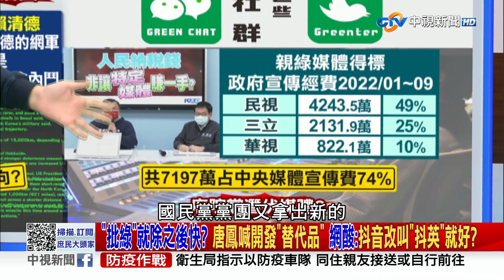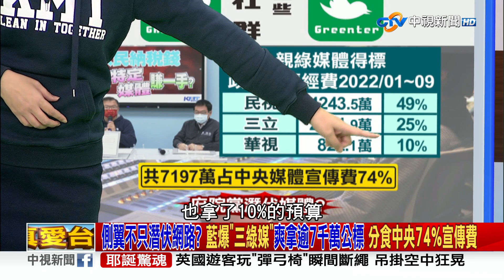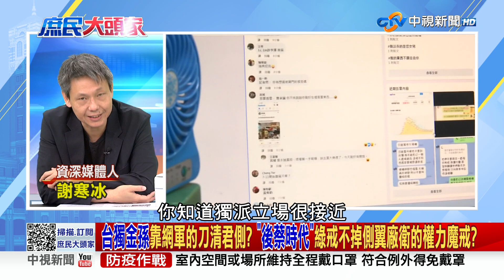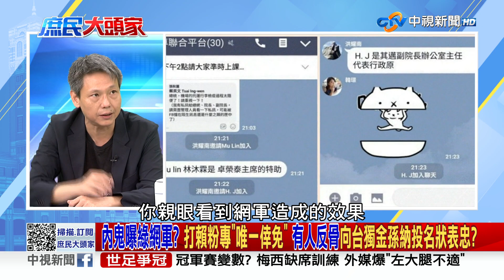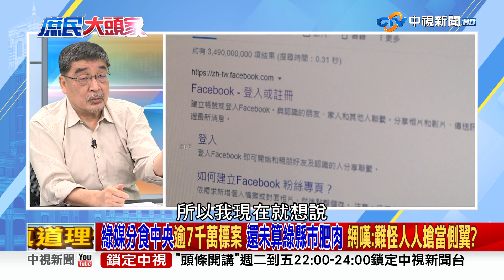網軍專幹造謠骯髒事 總統心腹"被拉進群"好傻好天真? 網轟:不懂退群? 2022/12/16 PART 2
【本集來賓】

鄭麗文 立法委員
謝寒冰 資深媒體人
賴士葆 立法委員
王世堅 台北市議員